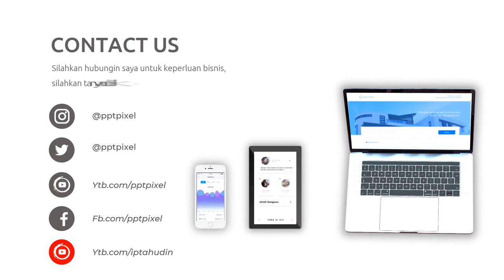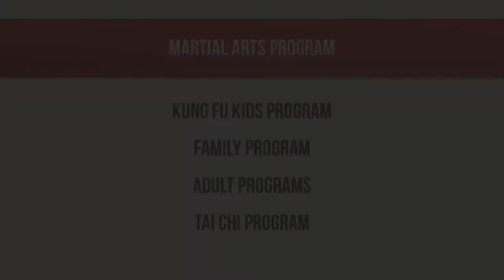Video Promosi Martial Art, Academy, Kung Fu, Tai Chi, Wing Chun, Karate, Taekwondo, Ju Jit Shu, Bela